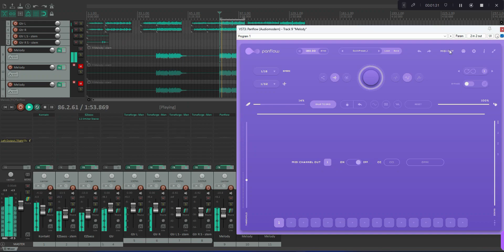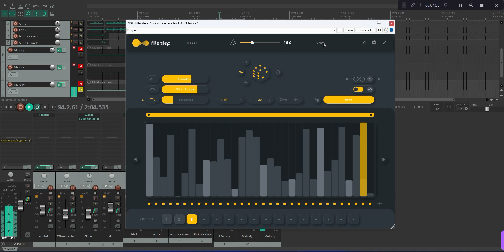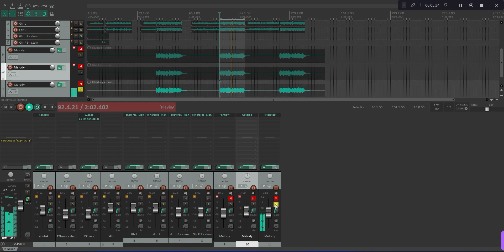Free Plugins Audio Modern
I hope you enjoyed this video! Let me know what else you'd like to see from me.